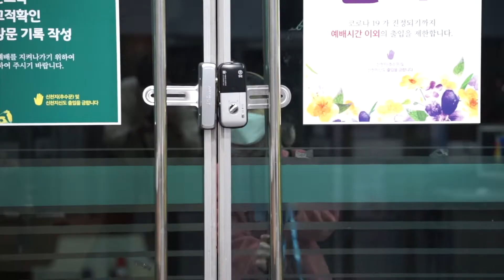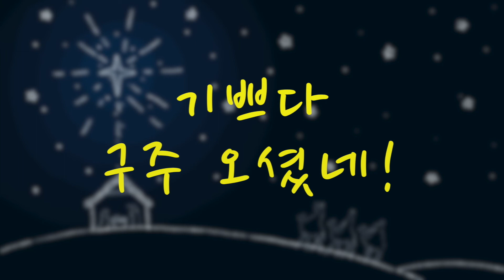[한빛감리교회] 201225_성탄축하영상(1080p)